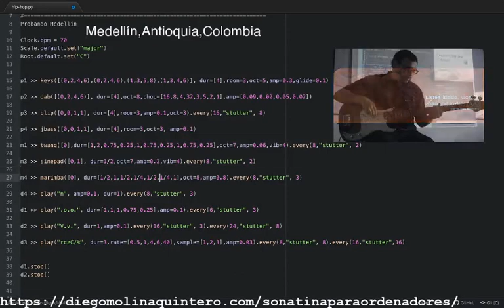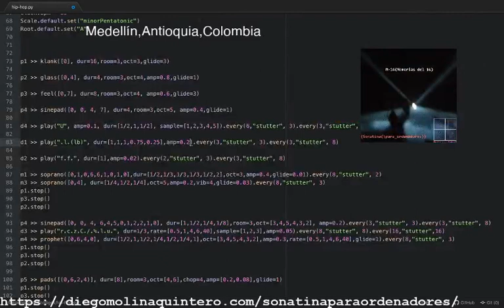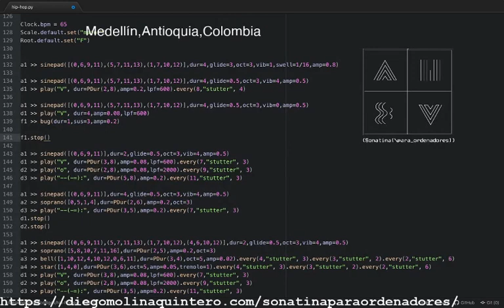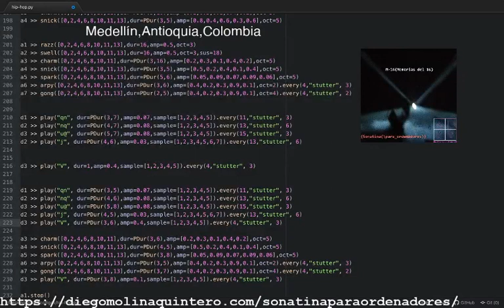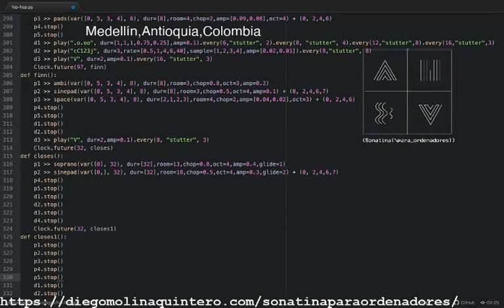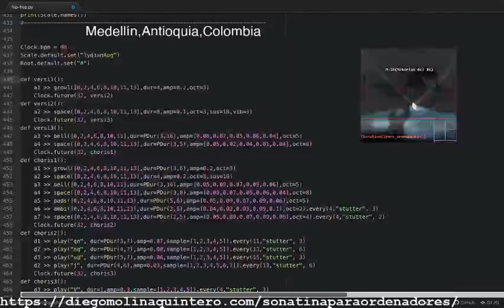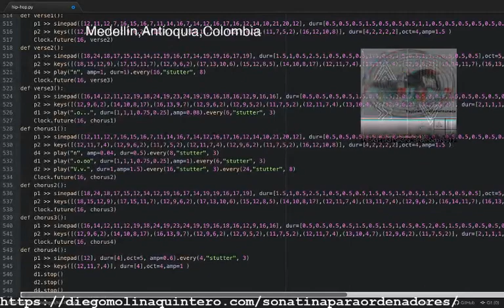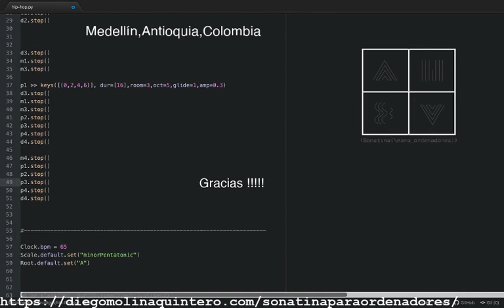Eulerroom Equinox 2020 - Equinoccio Medellín - Diego Molina Quintero - 20 March 2020 07:30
Eulerroom Equinox 2020 live performance by Celeste from Medellin, Colombia

Tree venues in diferent places from Medellin will host a Panel, then we will go to a Algoconcert and then in the final venue an Algorave.